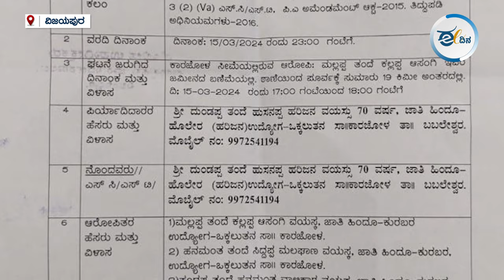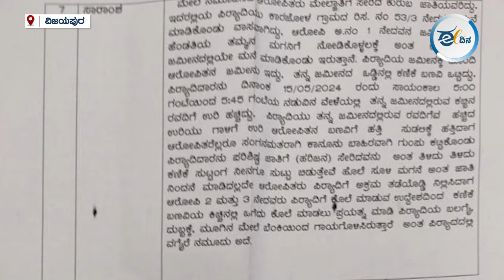ವಿಜಯಪುರ | ದಲಿತ ವ್ಯಕ್ತಿಗೆ ಜೀವಂತ ಬೆಂಕಿ ಹಚ್ಚಿ, ಕೊಲ್ಲಲು ಯತ್ನ | Dalit Lives Matters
ದಲಿತ ವ್ಯಕ್ತಿಯನ್ನು ಜೀವಂತವಾಗಿ ಬೆಂಕಿಯಲ್ಲಿ ಹಾಕಿ ಕೊಲ್ಲಲು ಯತ್ನಿಸಿರುವ ಅಮಾನವೀಯ ಘಟನೆಯೊಂದು ಇತ್ತೀಚೆಗೆ ವಿಜಯಪುರ ಜಿಲ್ಲೆಯ ಕಾರಜೋಳ ಗ್ರಾಮದಲ್ಲಿ ನಡೆದಿದೆ. ಸಂತ್ರಸ್ತ ದುಂಡಪ್ಪ ಎಂಬುವವರಿಗೆ ಬೆನ್ನು, ಬಲಗೈ, ಎದೆ ಭಾಗ ಹಾಗೂ ಕತ್ತಿನ ಹಿಂಭಾಗದಲ್ಲಿ ಸುಟ್ಟ ಗಾಯಗಳಾಗಿದ್ದು, ವಿಜಯಪುರದ ಜಿಲ್ಲಾಸ್ಪತ್ರೆಯಲ್ಲಿ ಚಿಕಿತ್ಸೆ ಪಡೆಯುತ್ತಿದ್ದಾರೆ.